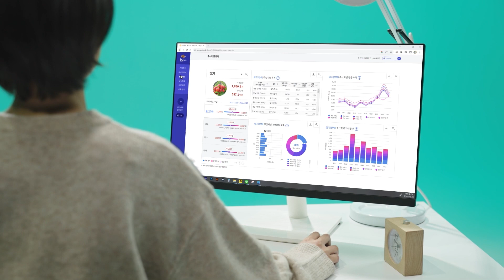[농넷] 이렇게 편한걸! 알아가자 농넷 대학생 편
농수축산물에 관련된 다양한 빅데이터 분석정보를 시각화하여 제공합니다!

🔽 농넷 방문 URL 🔽

농넷앱을 무료로 다운받으시면 관심품목, 관심지역, 가격 등 실시간 알림을 받으실 수 있어요!

✅ 구글플레이나 앱스토어네서 '농넷' 검색하시고 농넷앱을 무료로 다운받으세요~😊